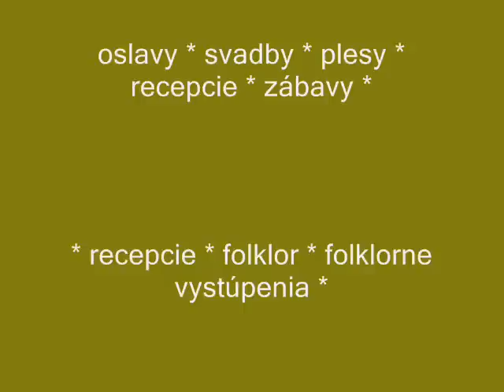Pavketov stakato...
Pavketov stakato- z promo nahrávky kapely  GOLD Orchestra.